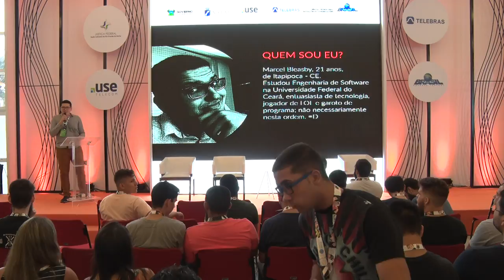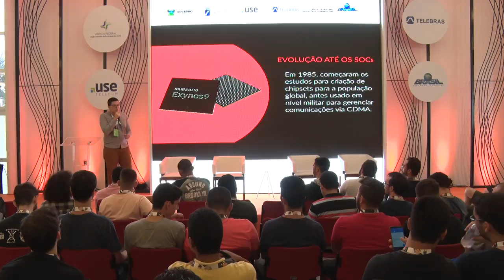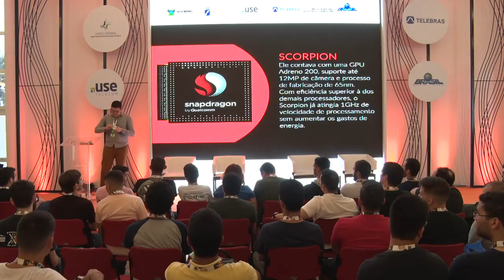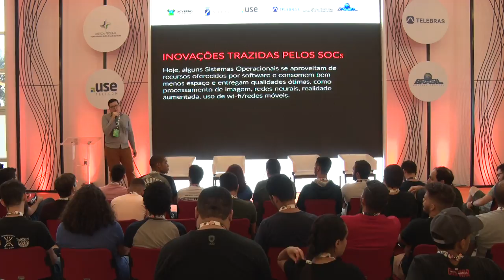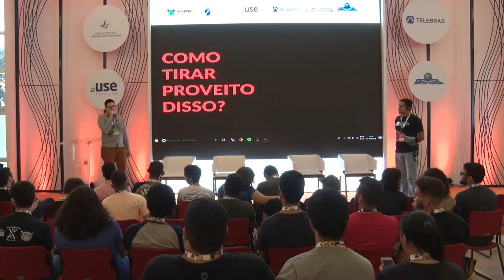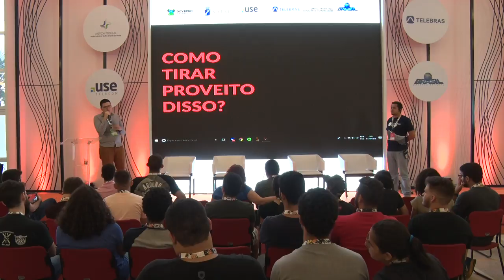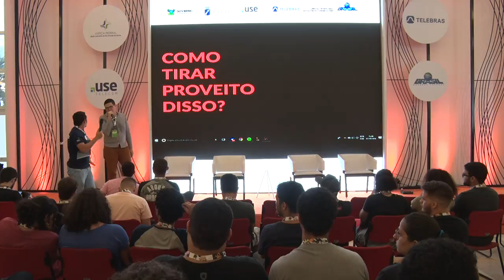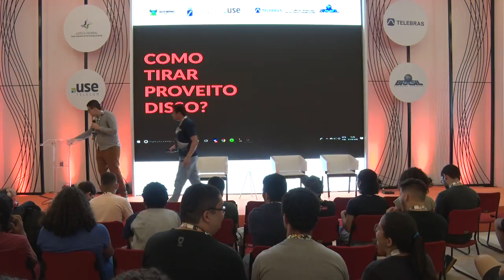CPNATAL - Coders & Makers - 12/04/2018 das 16:00 às 16:45 - Evolução dos Chipsets Mobile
"Quer entender as diferenças e conhecer a evolução dos chipsets mobile e sua influência num futuro próximo? Se atualizar e ficar por dentro do que espera-se dos desenvolvedores mobile daqui pra frente?  Marcel Bastos Bleasby:
Marcel Bastos Bleasby Fã de tecnologia mobile desde 2015 Fã de quadrinhos (nas horas vagas) Fã de iOS Ex-estudante da UFC - CE (Engenharia de Software) Entusiasta de Arduino e Raspberry Pi Curte un jogos online